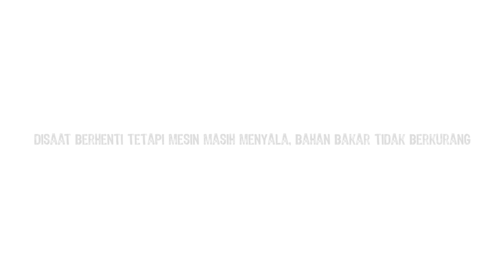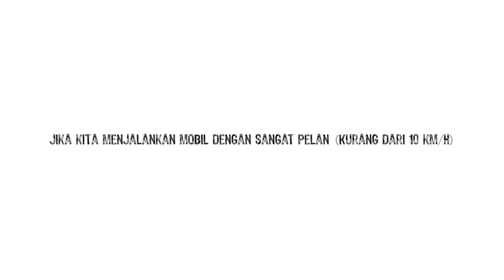Eksperimen Mobil Pelan = Apakah Bensin Berkurang? | CDID Revamp (Roblox Indonesia)